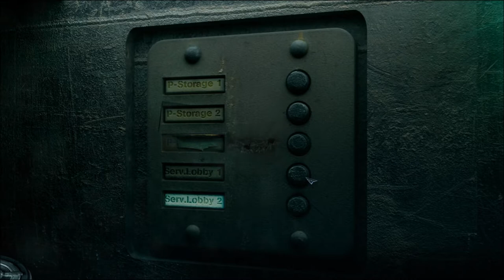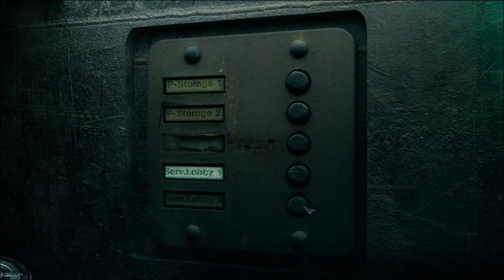Stasis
45 minutes du jeu Stasis une petit jeux d'horreur plutôt sympatique en vue du dessus (a la Fallout tactics pour ceux qui connaisse ou diablo 3 pour ceux qui ont rater leur vie ) en espérant que vous aimiez.